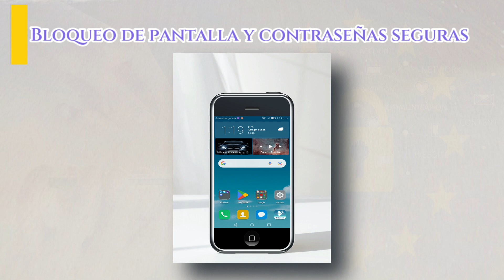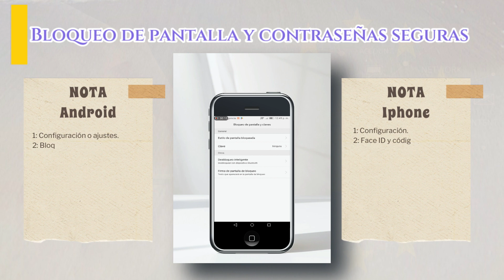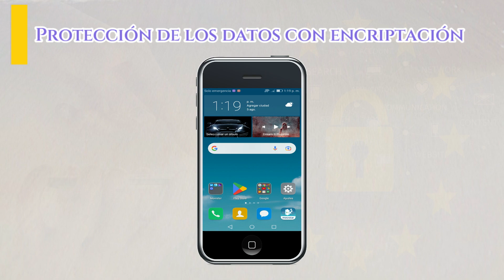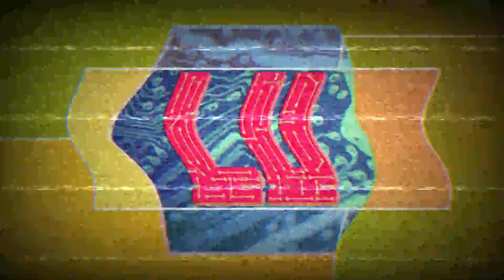Cómo proteger los datos en caso de robo o pérdida del móvil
¡No permitas que te roben tu identidad digital!
Cómo proteger tus datos y privacidad en caso de robo o pérdida de tu dispositivo móvil
¡Hola a todos y bienvenidos a un nuevo video en el canal!
Todos sabemos los valiosos que son nuestros dispositivos móviles, no solo por su costo, sino también por la cantidad de información que se almacena en ellos. Lamentablemente, no estamos exentos de perderlos o que nos los roben. Por eso, es crucial tomar medidas para proteger nuestros datos y privacidad. En este video, se explora métodos prácticos para proteger nuestros datos en caso de robo o pérdida del dispositivo. ¡No te lo puedes perder!

La Intervención legal de las comunicaciones en el Perú: Cómo se implementó y consolido.
Sinopsis: es un libro que explora la transformación radical en la percepción de la población peruana respecto a la intervención de las comunicaciones. Desde el rechazo al denominado chuponeo telefónico hasta su reconocimiento como intervención legal de las comunicaciones, una herramienta efectiva en la lucha contra el crimen y la corrupción. Constelación ha dejado atrás el estigma del pasado.
A través de seis capítulos, este libro revela cómo el programa de intervención legal de las comunicaciones del Perú logró consolidar su reputación y generar cambios positivos en el país, gracias a un equipo comprometido con principios, personal altamente capacitado y la utilización de tecnología avanzada, entre otros aspectos.

1. Amazon (formato digital)
2. Buscalibre
3. Communitas
4. Estruendomudo
5. Ibero
6. Librosperuanos.com
7. Libun
8. San Cristóbal

AYUDAS:

TheDigitalArtist, Tommyvideo, 29340655, ZULFIKARALAM, GDJ, OpenClipart-Vectors, Tumisu, Placidplace, Arash0111, Tommyvideo, Jakubem,

Fauxels, RDNE Stock Project, Ricky Esquivel, Ron Lach, Matthew Lee Moore, Artem Podrez, Victoria_Regen, Miguel Á. Padriñán.